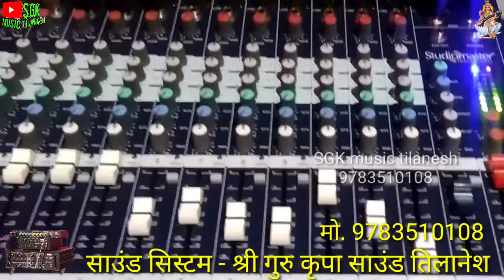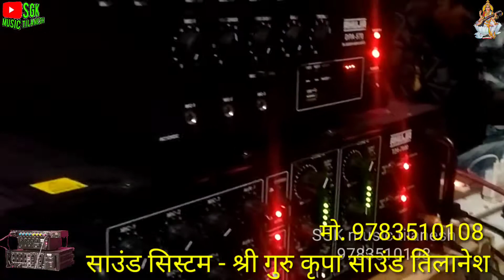भेरूजी नाना नाना बाजे घुगरा // rajasthani bhajan // bheruji bhajan // मारवाड़ी भजन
THANE SIVRU" Nakoda bheruji Bhajan 2020 || थाने सिवरु नाकोड़ा भेरूजी भजन 2020

जंगल विच भेरुनाथ jungle vich bherunath nakodaji new bhajan lokesh chordia naveen gokhru rishi dugar

Marwadi Desi Bhajan 2020 हालो रे सेया देवरे पुराना भजन देशी ऐसे भजन सुन कर पुरानी याद आ जाती हे

Marwadi desi bhajan || Rajasthani Desi Old Bhajan Mp3 Nonstop ||मारवाड़ी बहुत पुराने देसी भजन

Esa desh diwana // ऐसा देश दिवाना // viral Rajasthani Bhajan // Prem Nath Degana // Rajasthani Bhaja

🎤Marwadi Heli Bhajan // राजस्थानी भजन // Pr Degana // प्रेमनाथ 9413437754

बहुत पुराना राजस्थानी भजन।।मनवा हंस की संगत करले रे।।rajasthani bhajan।mcb music

मारवाड़ी देशी महाराज द्वारा गाया गया भजन \ एक बार जरूर सुने, nonstop भजन देशी

देसी भजन - हालो माहेला हंसला-Mp3 | Desi Bhajan | Latest Rajasthani Marwadi Bhajan | AUDIO JUKEBOX

ऊलटी वाणी || वैरागी देसी भजन // ulti vaani bhajan _ marvadi desi bhajan - पुराने भजन * लाईक करे

ओरिजनल भजन// प्रणाम गुरू देव जी को बारम्बार// गायक आत्माराम जी महाराज वादक पर ओम जी राताकोट

Fakiri bhajan // फकीरी भजन // मत जाणो आसार // Pr degana // New viral RAJASTHANI bhajan// प्रेमनाथ

Marwadi Desi Bhajan || Desi bhajan || जूना देसी भजन || Nimbaram Dewasi Bhajan ||मारवाड़ी देसी भजन

मारवाडी देशी भजन | pure marwadi desi bhajan | old marwadi desi bhajan | juna marwadi desi bhajan

गुरु बिना घोर अंधेरा संतो ।। गणेश राम टांडी ।। राजस्थानी भजन